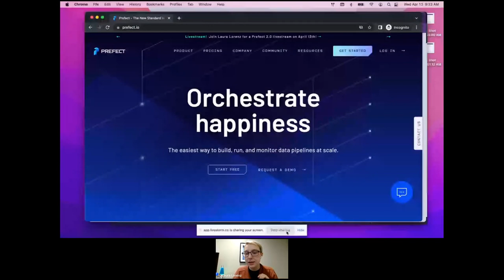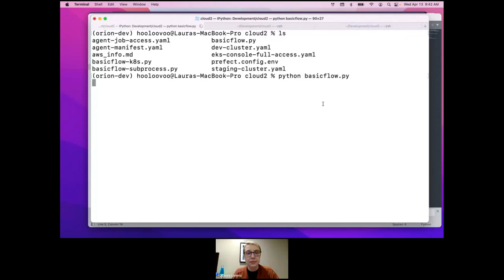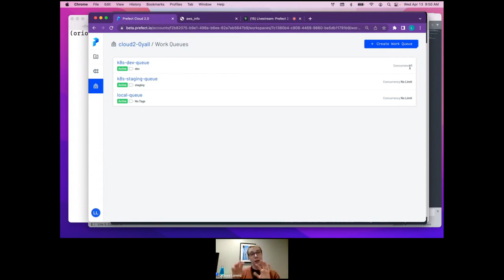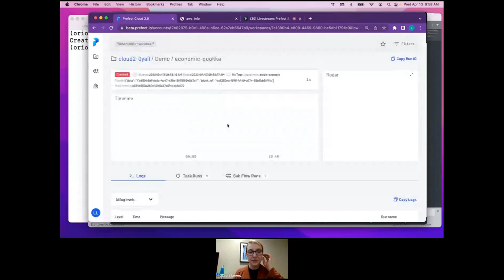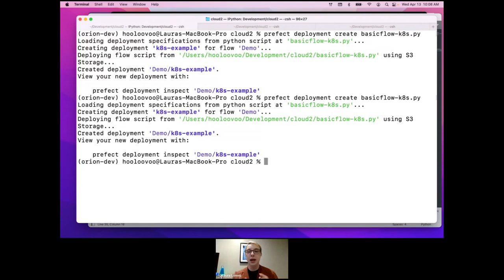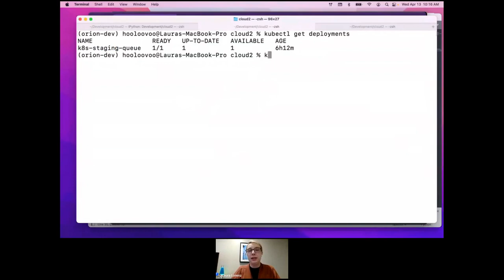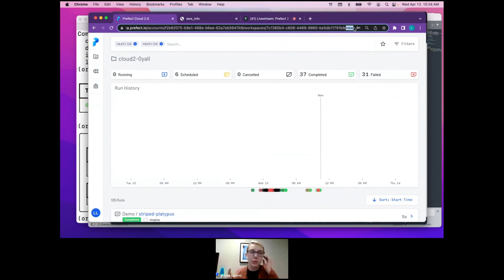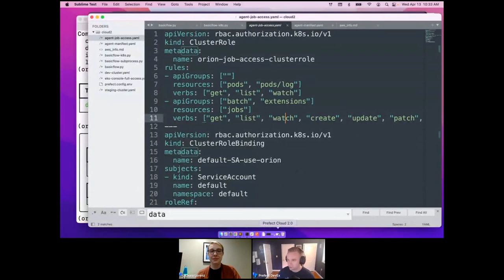Prefect 2 and Prefect Cloud 2 - Overview and Work Queues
Hang with Laura Lorenza as she walks through a Prefect 2 deployment, connects to Prefect Cloud 2, runs some flows and demonstrates work queues.